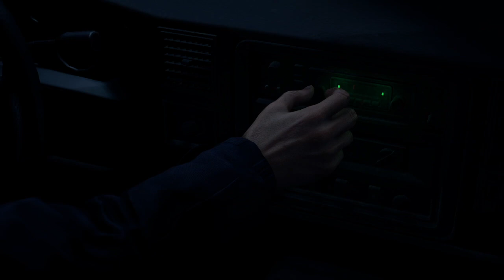How did I do a (REAL) Hardcore No Death Run in the Resident Evil 4 Remake? [1]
Goose plays Resident Evil 4 on Hardcore and does the NO DEATH CHALLENGE(real)